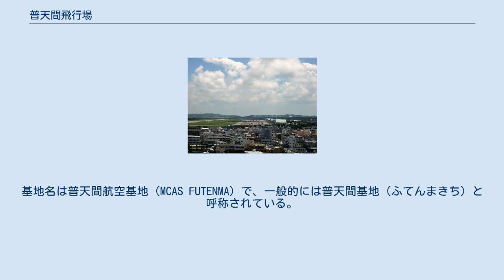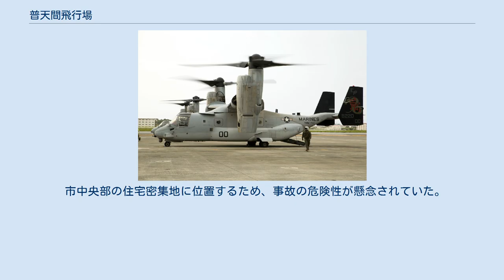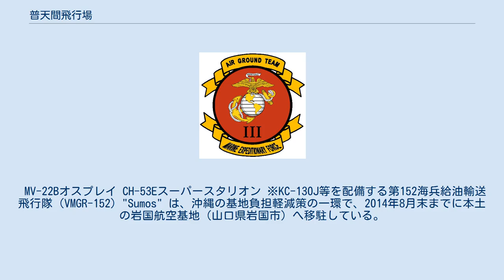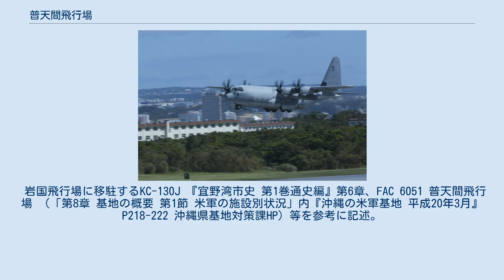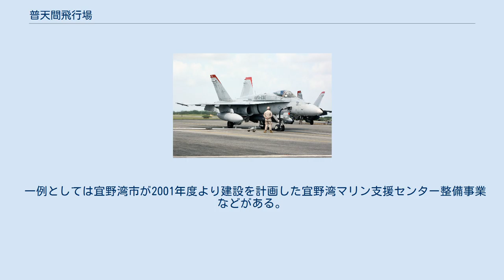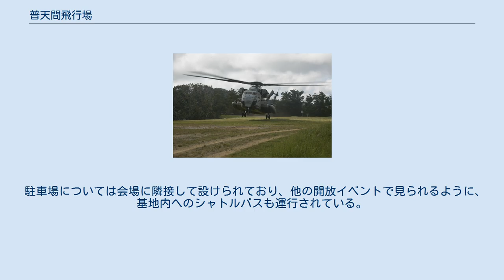普天間飛行場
普天間飛行場（ふてんまひこうじょう、英: Marine Corps Air Station Futenma）は、日本の沖縄県宜野湾市にある在日米軍海兵隊の軍用飛行場。
基地名は普天間航空基地（MCAS FUTENMA）で、一般的には普天間基地（ふてんまきち）と呼称されている。
2,700mの滑走路を持ち、嘉手納基地と並んで沖縄におけるアメリカ軍の拠点となっている。
また、国連軍地位協定により、国連軍も施設・区域を使用することができる。
 普天間飛行場 普天間飛行場（FAC6051）は、沖縄本島中部（那覇市の北約10km）、宜野湾市中心部に位置する。
普天間は宜野湾市の地名で、普天満宮の門前町として古くから栄えた地域である。
普天間飛行場は、普天間の南西に隣接する地域（宜野湾市大山二丁目）に所在し、その面積は約4.8km2で（宜野湾市野嵩・新城・上原・中原・赤道・大山・真志喜・宜野湾・大謝名にまたがる）、宜野湾市の面積（19.5km2）の約25%にあたる。
普天間飛行場を見渡せる場所として、嘉数高台公園や佐喜眞美術館などがあり、飛行場の周りに住宅地が密集している状況が見て取れる。
 宜野湾市は過去に発行した広報資料にて、那覇都市圏を構成する沖縄県の中でもっとも人口が過密な地帯の一部であり、普天間飛行場、キャンプ・フォスター（FAC6044、面積:160ha）、陸軍貯油施設（FAC6076、面積2ha）を除くと使用可能な市域の面積が1294haとなり、1995年の時点で人口密度(約6252人/km2)になると説明している。
これは横田飛行場周辺自治体の人口密度に概ね相当する。
 市中央部の住宅密集地に位置するため、事故の危険性が懸念されていた。
2004年には普天間飛行場近くの沖縄国際大学に米軍ヘリが墜落する事故（沖国大米軍ヘリ墜落事件）が発生していることから、｢世界一危険な米軍基地｣とされ、名護市辺野古（キャンプ・シュワブ）への移設が議論されている。
 現在、普天間飛行場の周囲には市街地が密集しているが、戦前、この地域は集落が点在する農村地帯で、サツマイモなどを栽培する畑が広がっていた（現在でも、飛行場の中には当時の集落の墓が残されている）。
しかし、1945年4月に米軍による沖縄占領と同時に接収され、本土決戦に備えて、米陸軍工兵隊により滑走路が建設された。
戦後、避難先や収容所からもともとの住民が帰郷すると、飛行場が建設され、立ち入り禁止地域となっていたことから、飛行場の周囲に張り付くように住宅が建設され、無計画に市街地が形成されるようになった。
他方、飛行場の建設後は、米軍人向けのクラブやバー、飲食店が生まれ、「基地の門前町」として地域経済は飛躍的に発展した。
また、基地従業員は、警備員や消防員、エンジニア、レストランのスタッフなど1,300種以上に上り、安定した軍雇用を求めて周辺住民が集まり、現在のような住宅密集地域を形成した側面もある。
本土復帰以降も、基地を前提にした社会システムは多く、現在も日本政府の思いやり予算に則した駐留軍等労働者は人気職種となっている。
もっとも、現在は那覇市のベッドタウンとして発展しており、那覇に近い南西側の海浜地区の発展が著しいことから、都市整備などの阻害要因になっているとされる。
 普天間飛行場に飛来したF/A-18ホーネット 普天間飛行場は海兵隊の航空基地として、2,700mの滑走路を持ち、ほとんどの航空機を支援できる機能を備えている。
現在はヘリコプター部隊を中心に配備しており、駐留する各航空部隊が円滑に任務遂行できるための諸施設として、格納庫、通信施設、整備・修理施設、部品倉庫、部隊事務所、消防署があるほか、PX（売店）、クラブ、バー、診療所等の福利厚生施設等の設備が総合的に整備されている。
 在沖縄海兵隊（第3海兵遠征軍）は、活動範囲がインド洋やペルシャ湾（中東）にまで及び、日本周辺だけでなくアジア太平洋全体での抑止力に重要な役割を果たしている。
特に朝鮮半島有事や台湾有事では、在沖海兵隊による機動力と即応性が不可欠となり、地理的優位性がある普天間飛行場はその重要拠点となっている。
 また、普天間飛行場は海抜95ｍの高台に位置していることから、津波などの災害時に、沿岸部の那覇空港や嘉手納飛行場が壊滅的な被害を受け、使用できなくなった場合の「緊急ハブ空港」としての役割も担っている。
2012年、在沖米海兵隊は宜野湾市、北谷町...